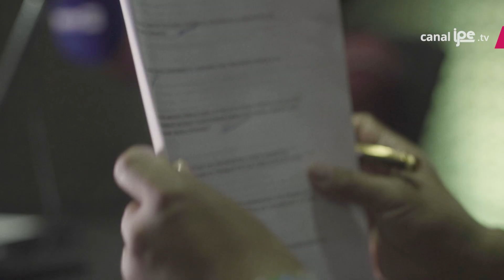Cinthya Gonzales - Y dicen POESÍA FEMENINA PERUANA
Intérprete: Cinthya Gonzales
Poema: Desde las vertientes
Poeta: Ana Varela

Cinthya Gonzales es una mujer peruana, procedente de la comunidad asháninka Shurin Aveni, ubicada en la región de Junín. Vivió la violencia terrorista que mermó a su comunidad. En la adolescencia viajó a Lima, donde estudió para ser intérprete y se ha desempeñado en el ámbito judicial. Desde hace un año conduce, junto a Denis Contreras, “Ashi Añane”, primer programa en asháninka.

Ana Varela es un poeta peruana. Nació en Iquitos y junto a otras poetas amazónicas fundó el Grupo Cultural URCUTUTU de Iquitos. Con su poemario “Lo que no veo en visiones” obtuvo el Primer Premio en la V Bienal de Poesía Premio Copé.

DESDE LAS VERTIENTES
(Ana Varela)
Desde los altos gredales de May Ushin
desde las feroces caídas del Marañón
desde las incandescentes llanuras del Huallaga
mi voz convoca a los habitantes del agua.
Y surcando quebradas desde vertientes remotas
alcanzo vastedades de arcillas recientes.
Así me reúno con habitantes del monte
y nuestras voces se inundan infinitas
en tenues bóvedas incrustadas por la noche.
Porque es posible alcanzar cifras en geometrías sagradas
porque es posible arrebatar códigos de sogas alucinadas
y viajar acompañados por estrellas o soles
atrapados en la fugacidad de intrépidos rayos.
Porque somos una antigua y sola voz,
una liana trenzada bajo los incendios
desterrados o señalados por la belleza de los astros
y su manto de presagio amamantándonos.
Desde entonces rodamos de fuego,
caemos de fuego,
quemamos las últimas naves del exilio,
demonios que se llaman en libros apócrifos
o en abandonados archivos donde no hay olvido.
Pero las madrugadas aproximan las llegadas
y nuestros pies abrevian rutas del miedo:
ojos de búho a la sabiduría destinados
sobre la vía trazada por los abuelos.
Semejante a cada río que despide sus puertos,
alcanzamos la marcha de la luna
invadidos por la tregua
de un viento insondable.

VIDEO PRODUCIDO POR CONTENIDOS DIGITALES DE CANAL IPE